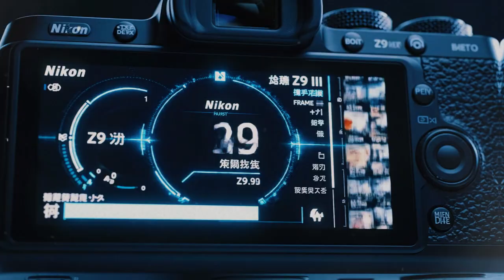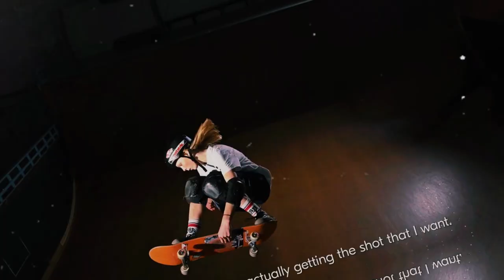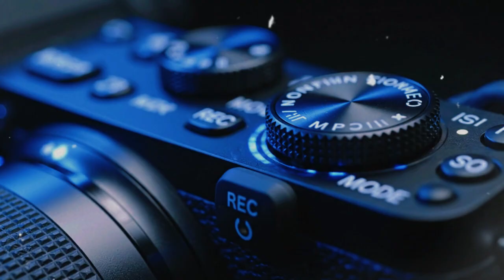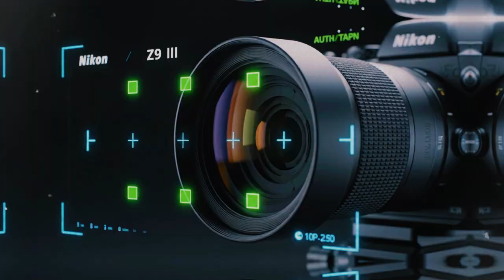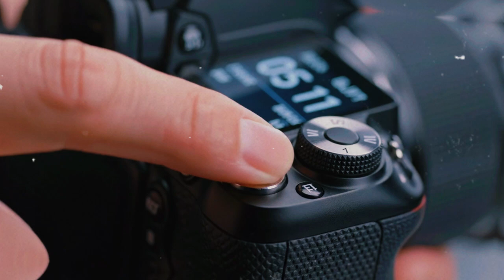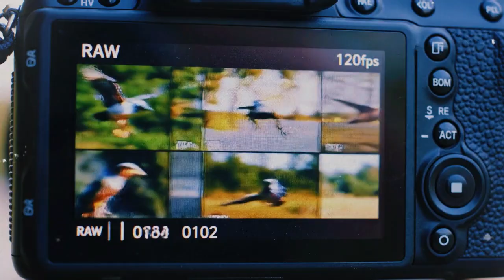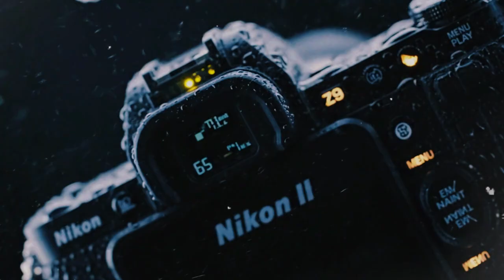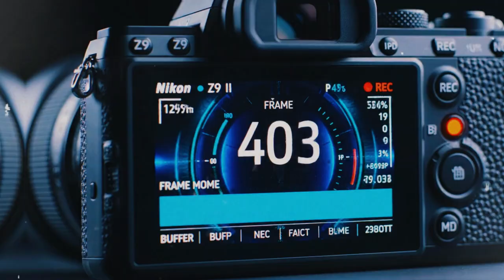Nikon Z9 II LEAKED: The Technical Revolution Arrives in 2026! (All Specs)!!